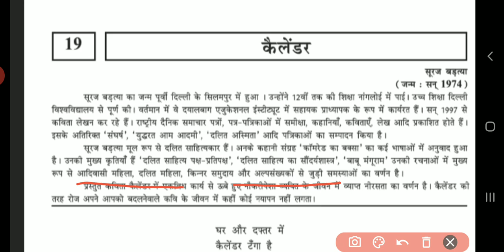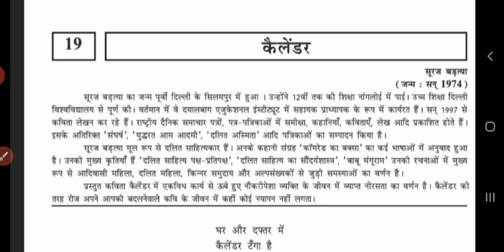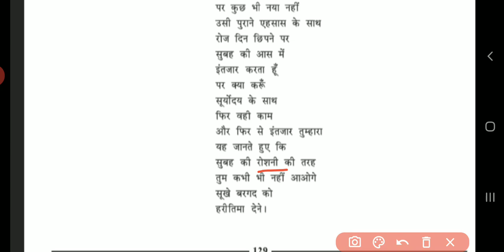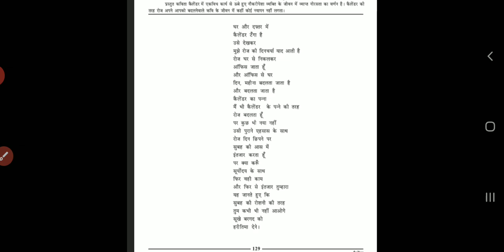STD 12 HINDI CHE 19 SHREEJI VIDYALAYA